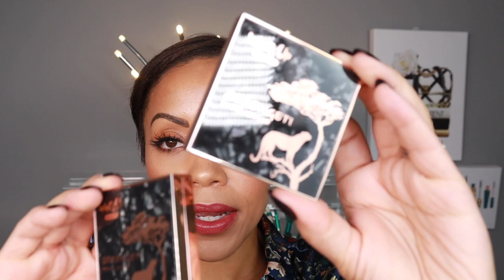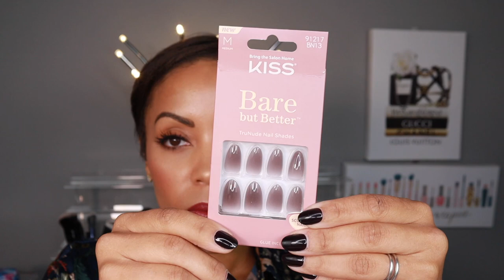The Almost Sephora Haul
Hi Friends!  I had hoped to post a Sephora sale haul for you guys, but the app had other plans! LoL. Thanks for taking a minute to catch up with me, chat about new and new to me makeup.

Brands/Products mentioned:

@whatsupbeauty Serengeti Collection + R05 highlighter brush*
@pop_beauty Lightshow Palettes*
@PixiBeauty Skin Treats & 5 Essentials*
@YSLBeautyOfficial Mascara and Rouge Voloupté Shine Liptstick Balms in 44 Nude Lavalliere & 162 Pulsing Rosehip*
@elfcosmetics Halo Glow
@lagirlcosmetics Foundation correctors (blue & yellow)
@KissProductsInc Bare But Better Press on Nails
@NatashaDenona Xenon Palette & Yucca Palette
@YSLBeautyOfficial Stora Dolls Palette
@guerlain Glittery Tiger Palette

* = gifted without obligation

Intro and outro Music by DJ GONZ - Where Time Goes (Instrumental)

Some items in this video were kindly gifted, but all opinions are my own!